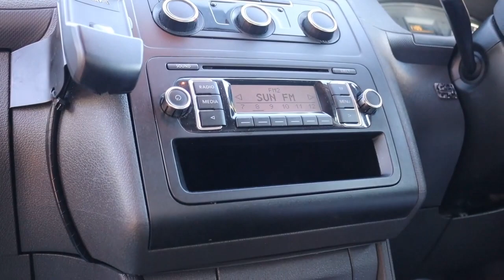PL15KPP VOLKSWAGEN CADDY 1 6 C20 TDI STARTLINE 101 BHP